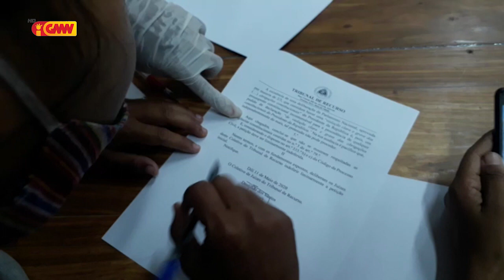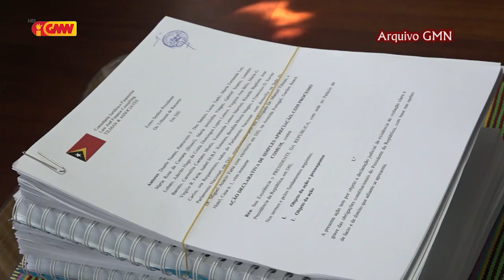TR Indefere (la atende) Petisaun Partidu CNRT, liu husi Advogado Manuel Tilman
TR Indefere (la atende) Petisaun Partidu CNRT, liu husi Advogado Manuel Tilman no Miguel Faria